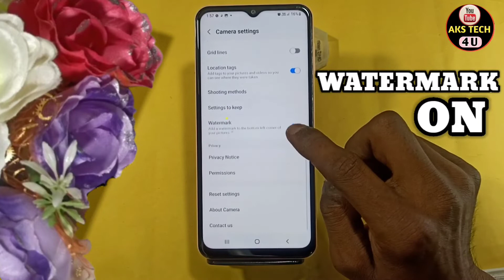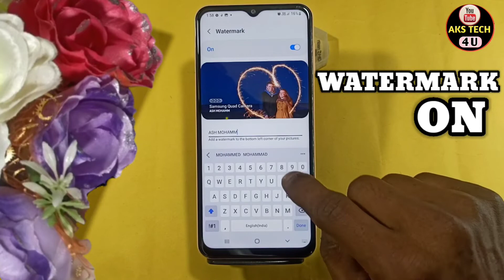How to Add Camera Watermark in Samsung Galaxy F13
Aks tech4u ,Enable Watermark in Samsung Galaxy F13,how to add camera watermark in Samsung Galaxy F13,
How To Add camera watermark on Samsung Galaxy F13 ,watermark tecno ,how to enable watermark in Samsung Galaxy F13 ,
How do I turn on watermark on Samsung Galaxy F13,Deactivate Camera Watermark,
How to add or remove camera watermark in Samsung Galaxy F13,
Enable Watermark in Samsung Galaxy F13,how to add camera watermark in Samsung Galaxy F13,
How to add or remove camera watermark in tecno ,camera watermark in tecno,

Note. This is a Tech YouTube Channel Aksech4u .On this channel you will get all new mobile tips and tricks videos in Hindi language.